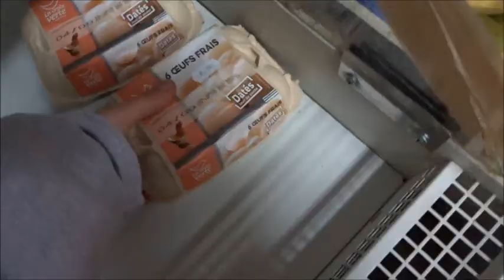FRANCE VLOG 2017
OPEN ME!!!

THE CAMERA IS A SONY HX90V